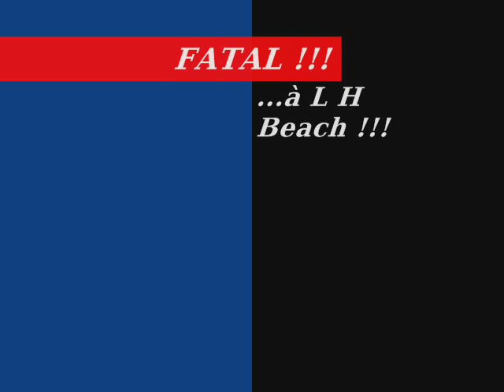" le coucou "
petit morceau classique pour le plaisir...